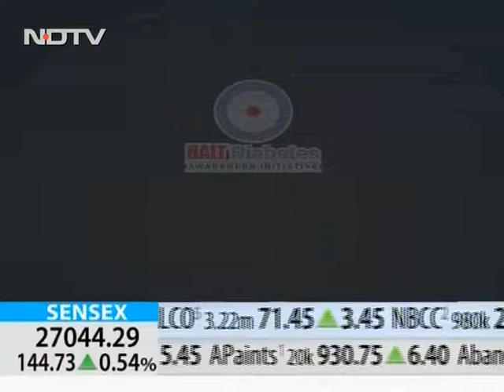Dr. Nitesh C. Patel 1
Diabetologist & Physician, Samarpan Hospital, Ahmedabad